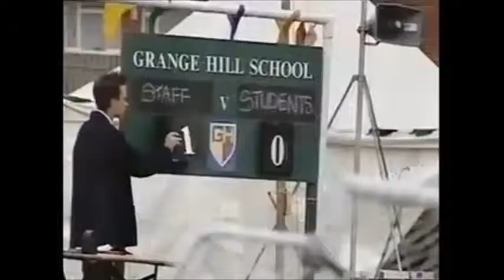Grange Hill - Staff Vs Pupils football match